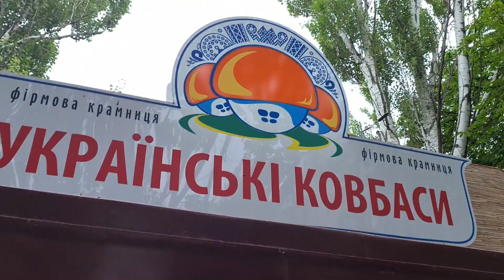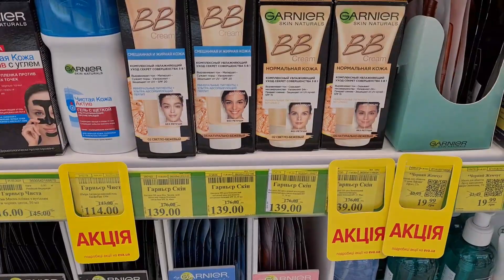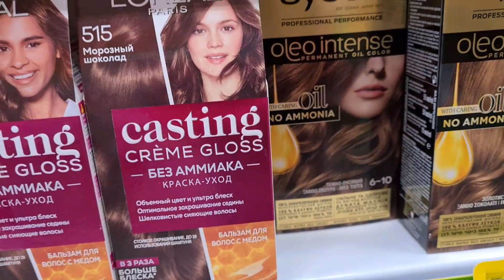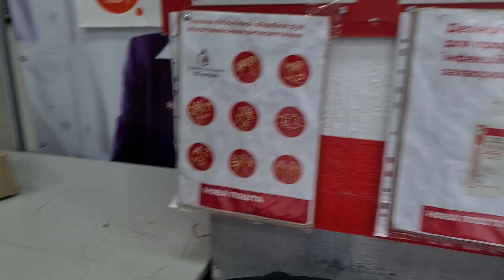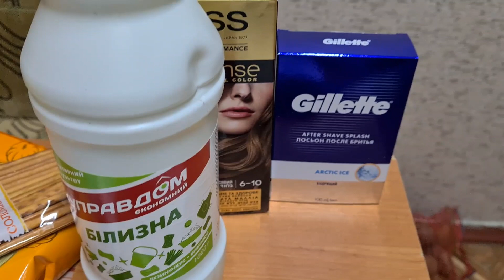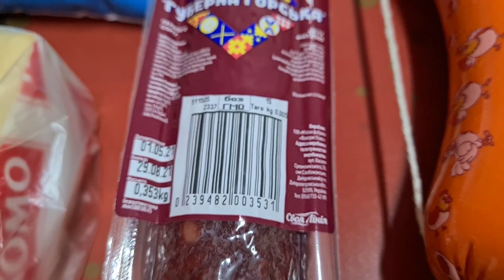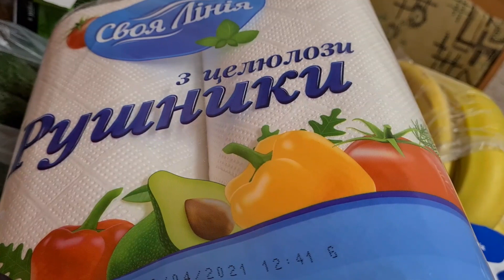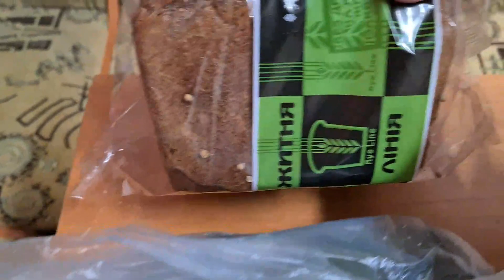Влог : Обзор покупок - ЕВА , АТБ , Рынок / Распаковка посылок с Новой почты 📪👍💯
Запорожье Украина Правыйберег Обзор продуктов цены акции Что продают на рынке . Магазин Ева - Очень много скидок и акций. Новая почта порадовала быстрым и хорошим обслуживанием.